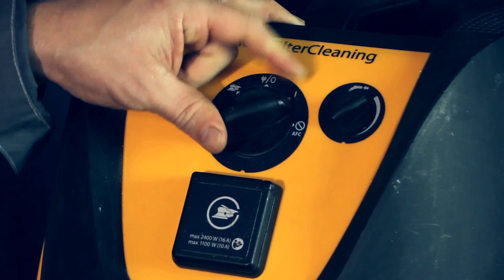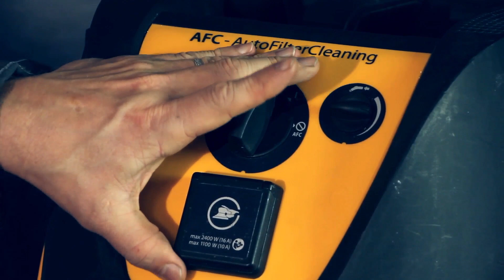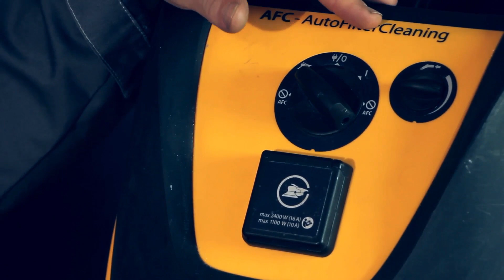Пылесосы для гаража и СТО. Обзор пылесосов MIRKA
Видеообзор пылеудаляющего оборудования для СТО или гаража.

В этом видео Вы увидите:
- составляющие системы беспыльного шлифования
- обзор пылесосов для гаража на примере пылеудаляющего оборудования MIRKA
- подробный обзор пылесосов 10-той и 12-той серии
- сбор рабочей станции на основе пылесоса MIRKA

Любые технические вопросы по продукции ТД "АВТОграф":
Skype: ТД АВТОГРАФ ТехПоддержка

Приглашаем на открытые тестирования продукции из нашего ассортимента - в нашем тех. центре или на других площадках в Санкт-Петербурге.